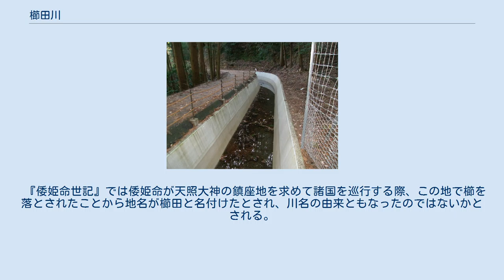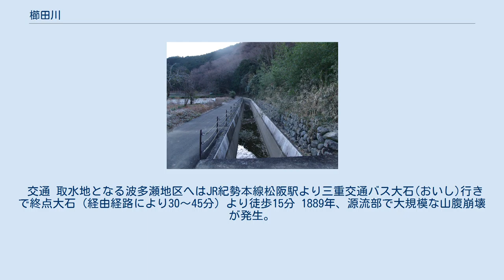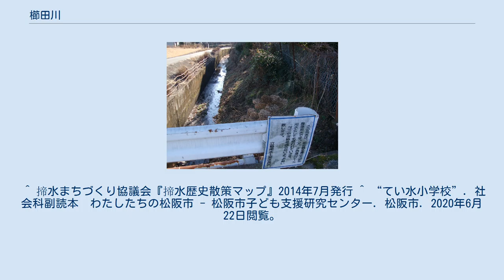櫛田川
櫛田川（くしだがわ）は、三重県中部の中央構造線沿いを西から東に流れ伊勢湾に注ぐ一級水系の本流。
 『倭姫命世記』では倭姫命が天照大神の鎮座地を求めて諸国を巡行する際、この地で櫛を落とされたことから地名が櫛田と名付けたとされ、川名の由来ともなったのではないかとされる。
なお、それから歴代の斎王は群行の際に櫛をこの川に捨て、神に仕える決心をしたという。
 多気町を流れる櫛田川 櫛田川の別名に「揥水（ていすい）」という呼称がある。
これは当地出身の江戸時代中期の儒学者・奥田三角が名付けたもので、「揥」とは櫛を意味している。
川のそばには、その別名を校名に採用した松阪市立揥水小学校がある。
 立梅用水(たちばいようすい)は櫛田川水系の朝柄川を水源とする用水である。
江戸時代の文政6年(1823年)に波多瀬村、片野村、朝柄村、古江村、丹生村の請願により紀州藩によって作られた。
疏水百選に選ばれており、 2014年には国際かんがい排水委員会によるかんがい施設遺産にも登録された。
現在は小水力発電にも利用されている。
 交通 取水地となる波多瀬地区へはJR紀勢本線松阪駅より三重交通バス大石(おいし)行きで終点大石（経由経路により30～45分）より徒歩15分 1889年、源流部で大規模な山腹崩壊が発生。
1959年の伊勢湾台風で崩壊地の浸食が顕著となったため、国直轄の治山工事が行われた ^ “櫛田川について”. 2019年9月6日閲覧。
 ^ 揥水まちづくり協議会『揥水歴史散策マップ』2014年7月発行 ^ “てい水小学校”. 社会科副読本　わたしたちの松阪市 - 松阪市子ども支援研究センター. 松阪市. 2020年6月22日閲覧。
 ^ 櫛田川 立梅用水井堰 ^ 伏谷伊一 『渓流光学』204頁 地球出版 1979年 全国書誌番号: 69001447